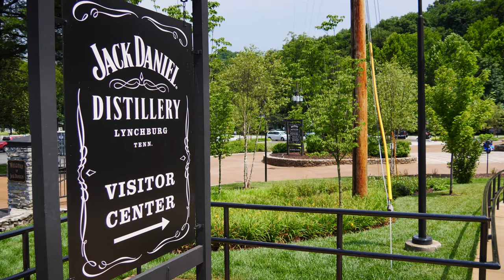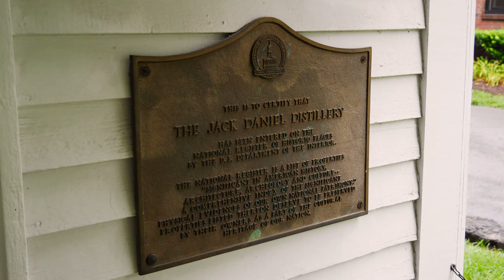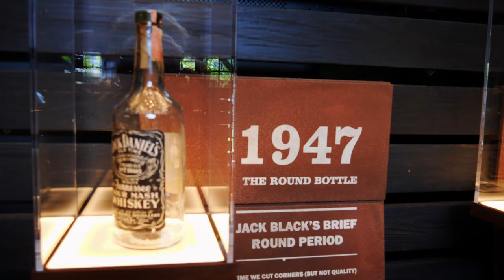Jack Daniel's Distillery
Lynchburg, just an hour and a half drive south of Nashville is home to one of the worlds most famous alcoholic bewares, Jack Daniels. The distillery is open to visitors and offer several variants of daily tours. This video was filmed during a tour called ”The Flight Of Jack Daniel’s”. The tour starts out looking at parts of the process of the making including charcoal mellowing that is essential for the taste. Next stop is Cave Spring Hollow. The water from this spring is used for every bottle of Jack Daniel’s. The limestone of the cave supply the water a variety of minerals, and also removes iron from the water which is important when making whiskey. Outside of the cave stands a statue of Jack Daniels.

Close-by, in a small white cabin, you’ll find the original office of Jack Daniels. Perhaps one of the most notable details in the cabin is the safe that is said led to Jack Daniels dead. When unable to open it, he kicked the safe injured his toes which led to a blood poisoning.

Next stop: the brewing factory (where we where not allowed to filmed) and the packing which wasn’t active the day we visited as it was a Sunday.

Before the end of the tour we entered the Barrel House where the tasting takes place. This tour gives one a chance to sample 5 Jack Daniel whiskeys: Jack Daniel's Tennessee Whiskey, Jack Daniel's Tennessee Fire, Jack Daniel's Tennessee Honey, Gentleman Jack and Jack Daniel's Rye. The setting is amazing for tasting.

On the way out you’ll get a chance to fill up on your stock of Jack Daniel’s to bring home.
In one area you can display old bottles used prior to the now iconic square bottle. Did you know the square shape bottle came about to prevent the bottles from rolling around during transport?

It’s been debated if Jack Daniels is a Bourbon or not, it fills all the criterias, but has historically always been stated as a Tennessee whiskey.